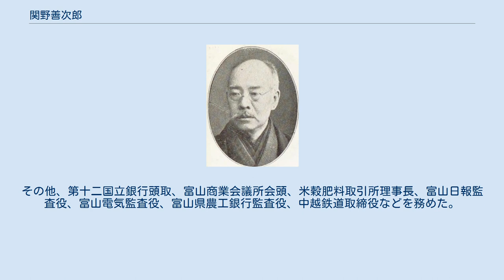関野善次郎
富山県選出の衆議院議員_(帝国議会)
関野善次郎 関野 善次郎（せきの ぜんじろう、1853年6月20日（嘉永6年5月14日）- 1935年（昭和10年）11月15日）は、日本の政治家、実業家。
衆議院議員、富山市長。
旧姓・神野、幼名・太三郎、旧名・彦兵衛。
族籍は富山県平民。
 能登国鹿島郡八幡村（現石川県七尾市八幡町）で、豪農・神野太平次の六男として生まれる。
元治元年（1864年）富山東堤町（現富山市）の呉服商・関野善右衛門の養子となり彦兵衛と改名。
その後、家督を相続して善次郎と改名し、富山藩より長町人（おとなちょうにん）に任じられ、さらに呉服物御用方、藩金融通所手添役を務めた。
 明治維新後は、戸長、富山連合町会議員、同議長を務め、1882年、越中改進党の結成に参画し、1884年、山野清平と『中越新聞』を発刊するなど、富山県の改進党系の指導者として活動した。
その他、富山市会議員、同議長、富山県会議員、同議長などを務め、1890年7月、第1回衆議院議員総選挙に富山県第一区から出馬して当選し、その後、第2回（補欠選挙）、第3回、第7回、第9回総選挙でも当選した。
 1907年12月12日、富山市長に就任。
富直線開通の促進、市内道路網の整備、近隣村との合併の促進、富山市史編纂事業の着手などを進めた。
市長在任中の1909年、日本製糖汚職事件で検挙され、同年5月7日、市長を辞任し、同年7月3日に、東京地方裁判所第二刑事部において重禁固3ヶ月、執行猶予3年の有罪判決が言い渡された。
その後、1915年3月の第12回総選挙に憲政会所属で富山市選挙区から出馬して再選され、衆議院議員を通算六期務めた。
 実業界では、第百二十三国立銀行の設立に加わり取締役に就任。
その他、第十二国立銀行頭取、富山商業会議所会頭、米穀肥料取引所理事長、富山日報監査役、富山電気監査役、富山県農工銀行監査役、中越鉄道取締役などを務めた。
 住所は富山市袋町。